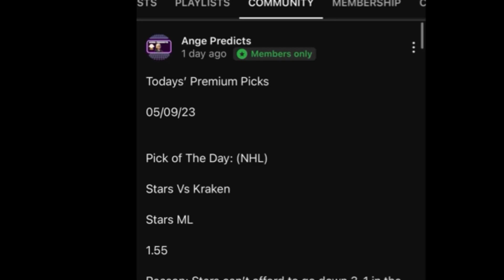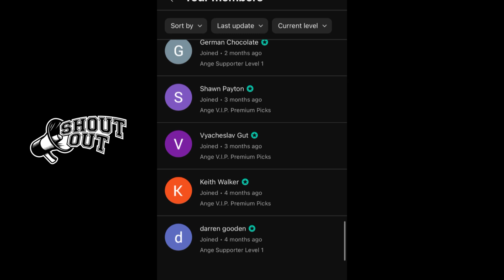ATP Tennis Predictions Today! 10/22/23 FREE PICKS | Shelton Vs Karatsev | Tokyo Open FINALS